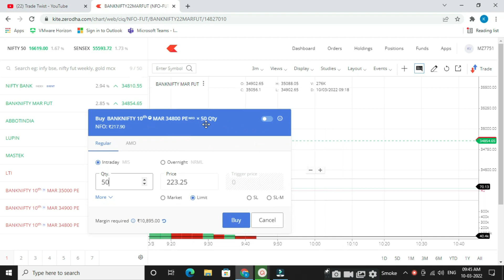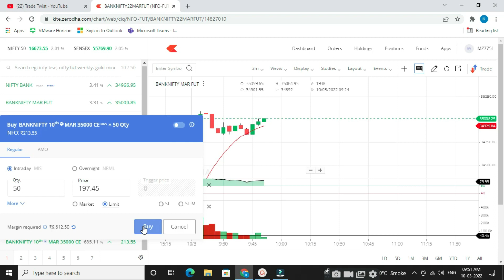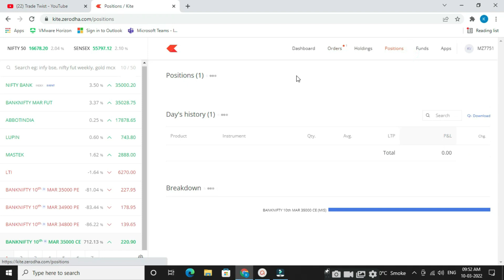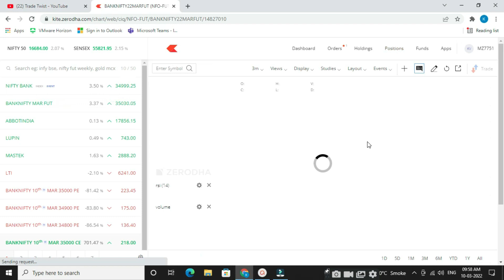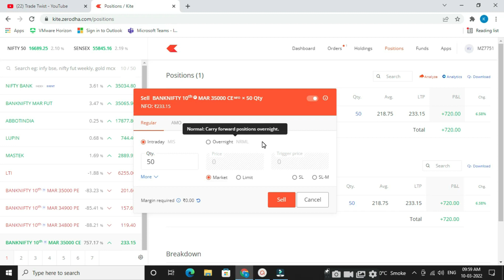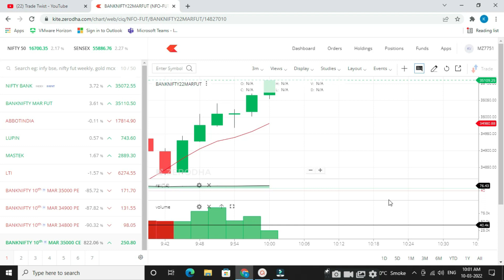Live Bank Nifty Trading Strategy | Bank Nifty Fixed 30-50 Points Profit Strategy| BREAKOUT STRATEGY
In this video we will learn about 2021 New BANK NIFTY STRATEGY Strategy Option Trading  which never fails maximum times gives good profit. This Power strategy is so powerful in Intraday that you  can quickly earn good profit.

In this video we will learn about 2021 New Intraday Price Action Strategy  Option Trading  strategy which never fails maximum times gives good profit. This Power strategy is so powerful in Intraday that you  can quickly earn good profit.

07 January Bank Nifty Analysis | Nifty Target For Tomorrow | Dow Global Market Crash | Nifty Target For Tomorrow | Dow Global Market Crash , December Nifty Target Sanjiv Bhasin , Bank Nifty Down | Anil Singhvi Nifty Target For Tomorrow Sensex

Topics covered -
share market crash,
december nifty prediction,
nifty tomorrow,
nifty prediction for tomorrow sanjiv bhasin,
december bank nifty analysis,
nifty and sensex down,
nifty and bank nifty target 2022,
bank nifty down,
nifty crash,
nifty correction,
fii selling nifty and banknifty tomorrow

NR7 का मतलब क्या है और breakout trading के लिए यह एक बहुत महत्वपूर्ण consolidation pattern क्यों है।

OTHER INTERSTING VIDEO TOPIC

Secrets of Intraday Strategy No One will tell you | VWAP PIVOTS STOCHASTIC RSI | Anish SIngh Thakur

How to select Stocks for Intraday Trading | Trading Secrets | Anish Singh Thakur || Booming Bulls ||

The Only Option Trading Video you will Ever Need || Secrets NO one Tells You || BoomingBulls

Nifty Option Buying Strategy || Money Management Secrets || Anish Singh Thakur

23 Lakhs ++ Live Trading Profits || BankNifty Options || Anish Singh Thakur || BoomingBulls

LIVE TRADE || 5 Lakhs ++ || Never Seen Before || BankNifty Options|| Anish Singh Thakur||

Why 99% People Face Loss in Stock Market? || Anish Singh Thakur || Booming Bulls

Bank Nifty Trading Strategy || Best Intraday Strategy || Booming Bulls || Anish Singh Thakur